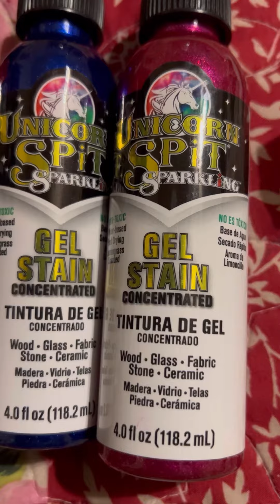Painting chairs -my channel TIY-try it yourself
Painting a chair